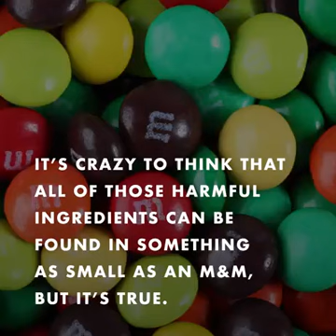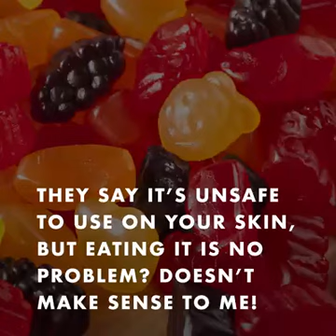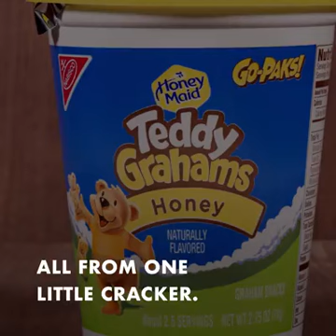September 29, 2017